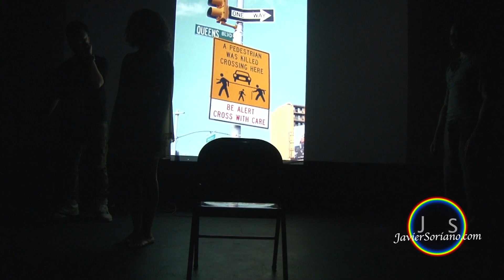JS: "Children of the Mercy Trials (a transcript)" by Mercy Drive, Inc. 4/26/2014.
Thursday, May 1st, 2014. New York City -- On Saturday, April 26th, 2014, was the great debut of the performance "Children of the Mercy Trials (a transcript)". The performance was presented by Mercy Drive, Inc. at the "RE/Mixed Media Festival IV" at CultureHub in the neighborhood of Greenwich Village, NYC.

The video includes reviews from audience members: Lissette Eusebio, Professor Una Chung, Darius Burroughs and Professor Jackie Orr.